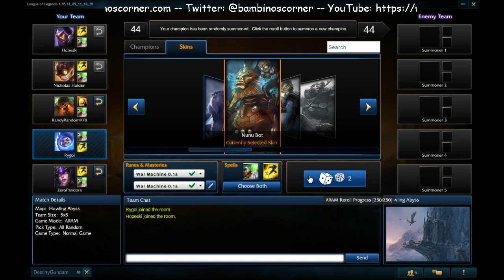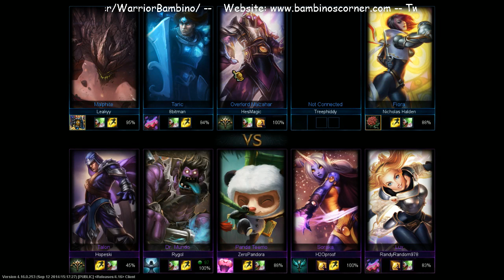Fun Aram Madness (09-25-14) [Segment 2-1]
Playing that crazy Haunted Maokai in ARAM! Fun times :)